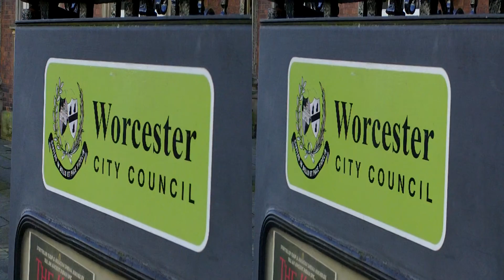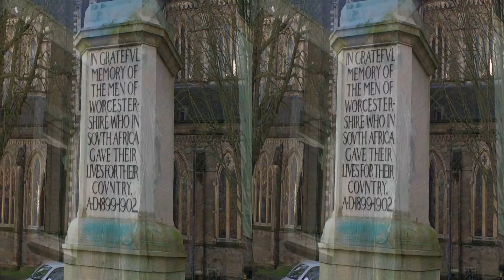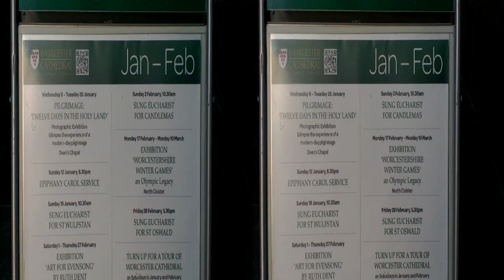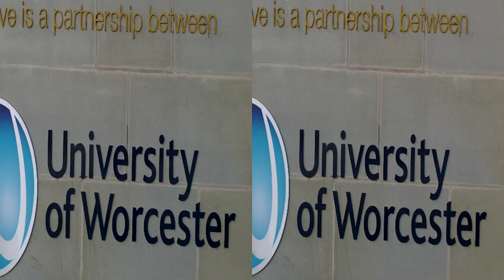Worcester 3D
Worcester 3D, Worcestershire